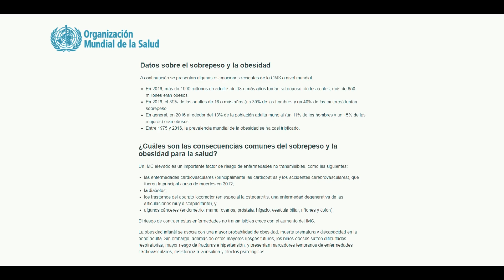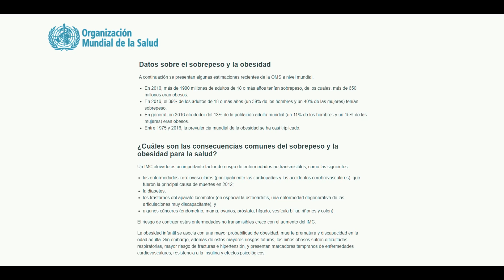El ENGAÑO de las BICICLETAS en McDonalds